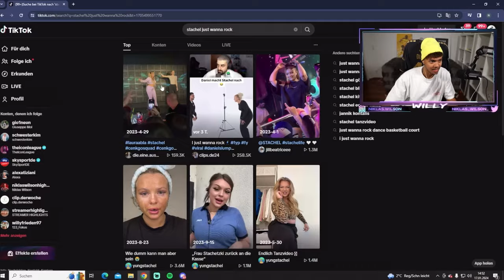Willy ist Fassungslos wegen diesem Video von STACHEL😳👀😂